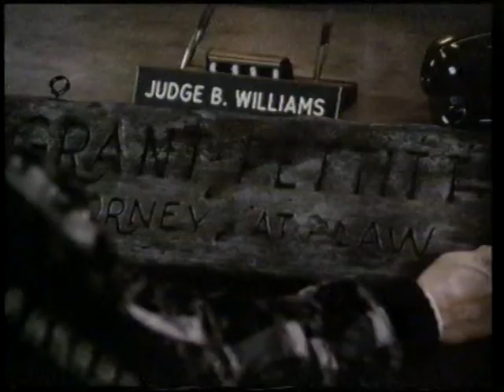La cacería del fugitivo (1985)🇺🇸 [Castellano]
Sinopsis: Una abogada de una gran ciudad (Jennifer O'Neill) regresa a su pequeño pueblo natal tras la muerte de su padre para reanudar su oficio. Su primer caso allí es defender a un trabajador inmigrante que ha sido acusado de asesinato. (FILMAFFINITY)

Género: Drama. Intriga | Telefilm

Título original: Chase (TV)
País: Estados Unidos 🇺🇸
Dirección: Rod Holcomb
Guion: David E. Peckinpah
Fotografía: Frank Beascoechea
Reparto: Jennifer O'Neill, Michael Parks, Robert S. Woods, Terence Knox, John Philbin, Kathleen York, J.E. Freeman, Cooper Huckabee, Richard Farnsworth